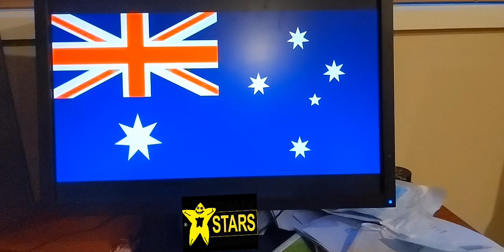Catch the STARS be on STARStv